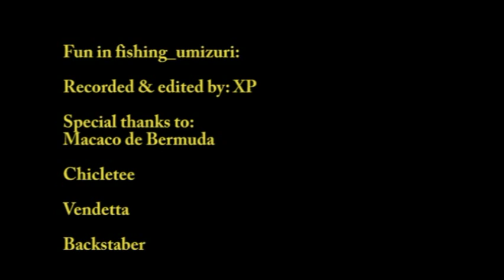Half life 2 deathmatch Coop: Fun in fishing_umizuri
Uma tarde jogando coop no ARENA...
e surge a idéia de fazer um vídeo...
Venha jogar no ARENA conosco!
Server Online

ARENA - Half-Life 2: Coop Maps Zombies

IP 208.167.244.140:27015